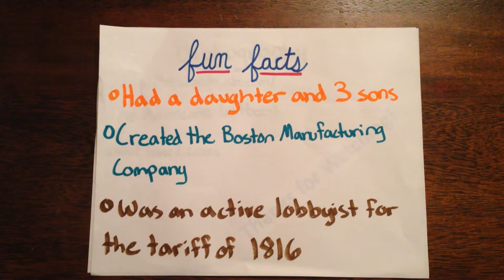Francis Lowell Paper Slide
By Emily, Noah, and Ryan